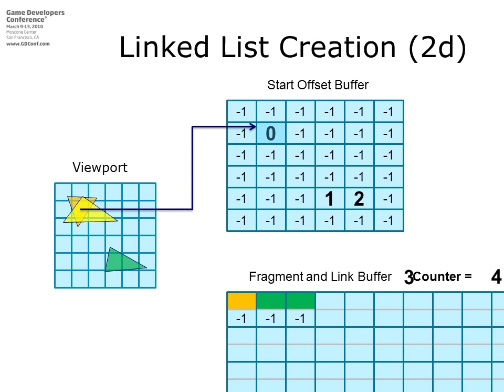「Order Independent Transparency」におけるバッファの活用方法 その1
4Gamer.netの記事，

［CEDEC 2013］さらさらヘア実現の秘密が明らかに。「TOMB RAIDER」PC版の毛髪レンダリング技術「TressFX Hair」はこうして実現された